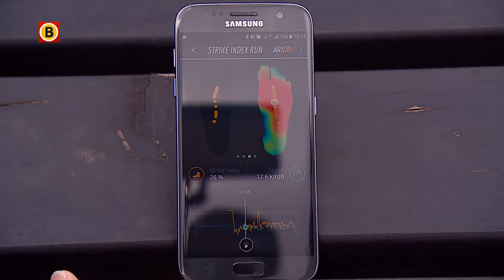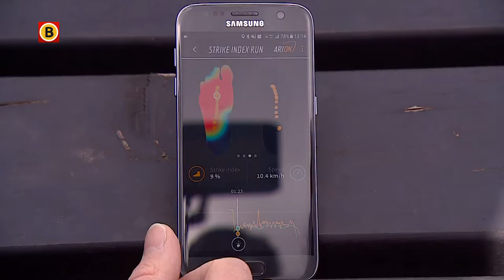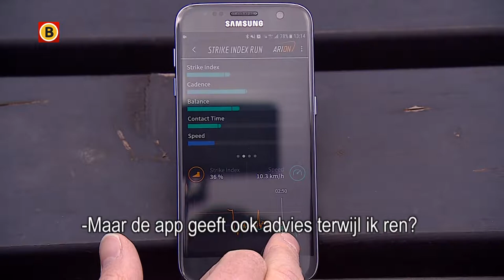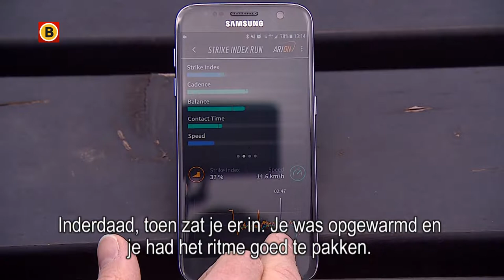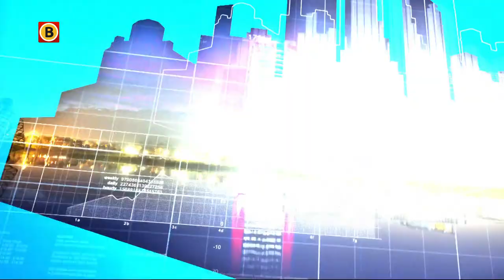Booming Brabant 4 mei 2017